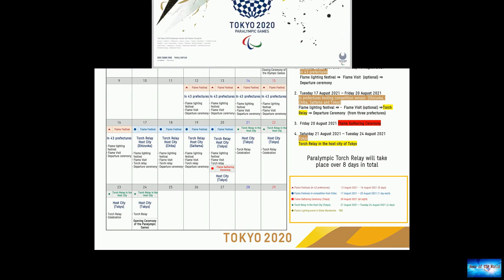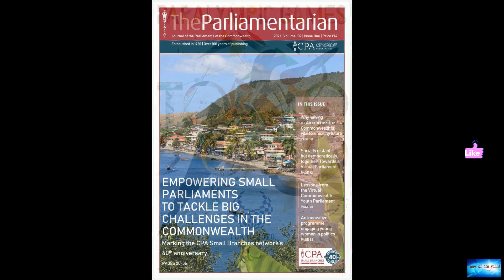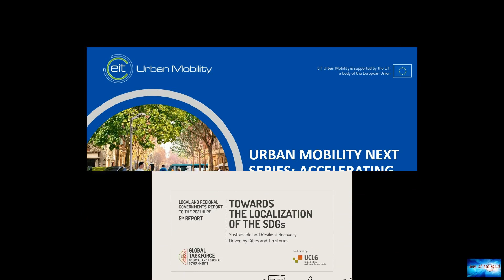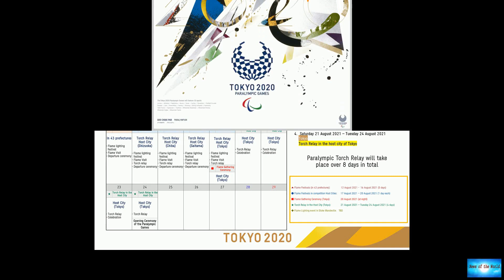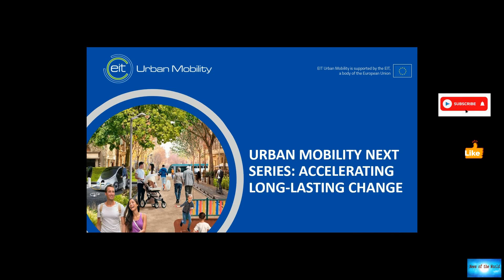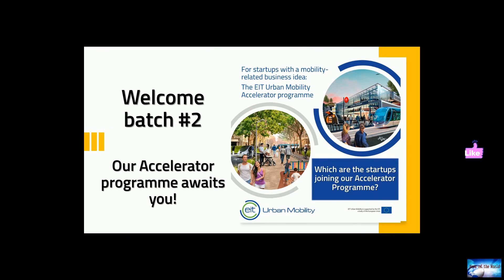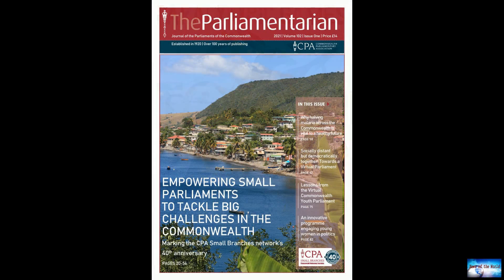For Paralympic athletes, challenges at 2020 Games echo longstanding barriers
News of the world: For Paralympic athletes, challenges at 2020 Games echo longstanding barriers. 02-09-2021

For Paralympic athletes, challenges at 2020 Games echo longstanding barriersAllysa Seely, a world champion and Paralympic gold medalist in the paratriathlon, woke up one morning in January 2020 with an infection in her leg.When it didn’t go away for a few weeks, she underwent surgery. After the infection came back, another surgery was required. Several months afterward, she was hospitalized again, throwing her training drastically off course.“I begged to have my stitches out early so that I coul

no-more-jokes. gimme-some-moving. getting-worse. keep-em-dry.